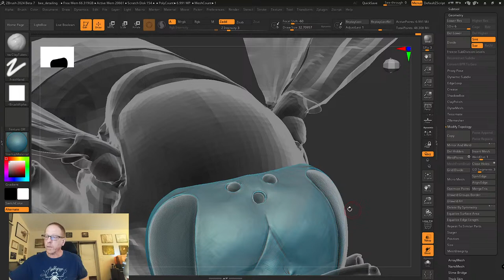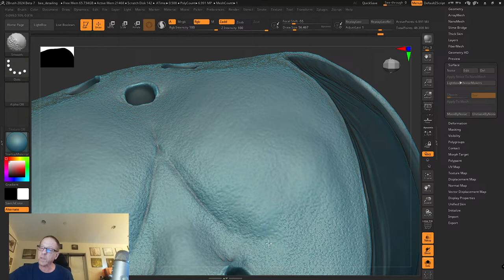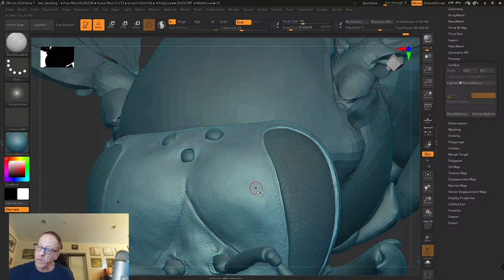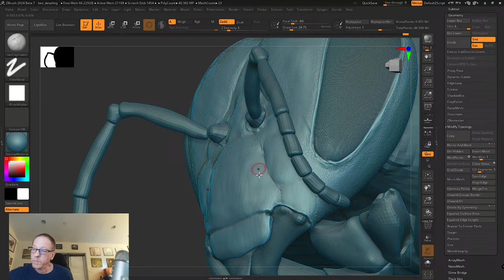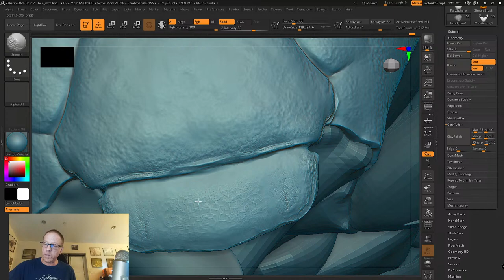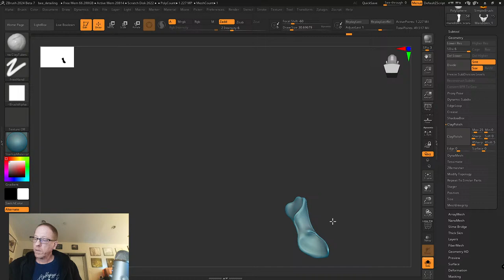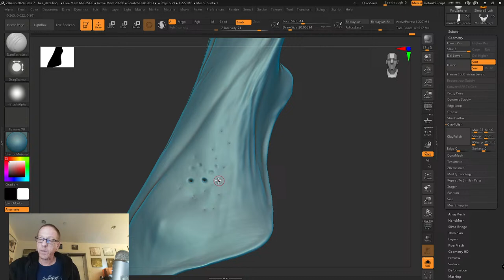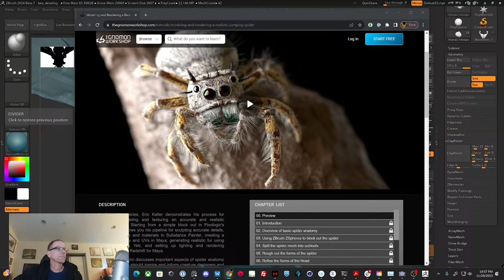Detailing Insect Sculpts with Eric Keller